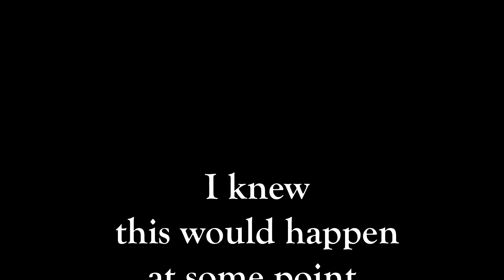Building a Temporary Crafting Shed | Valheim Ep. 47 | Ashlands Update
Nothing fancy - just crude and uncommented gameplay.
The works on my future base are in full progress. First I build a temporary crafting shed. So I don't have to go back and forth all the time. And I also layed the ground floor and started building the chimney of my new home. (Day 93-94)

World modifiers: Easy+
Seed: legendary